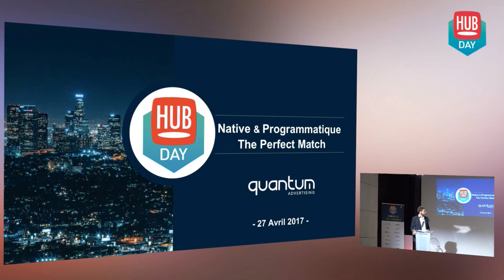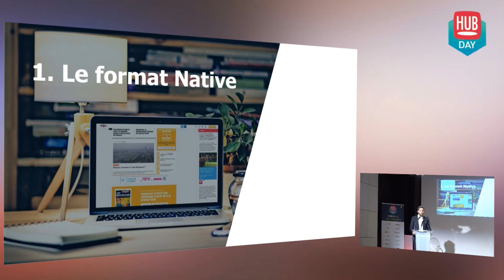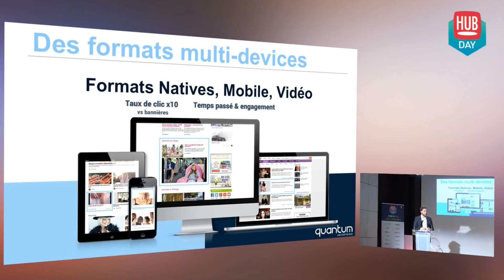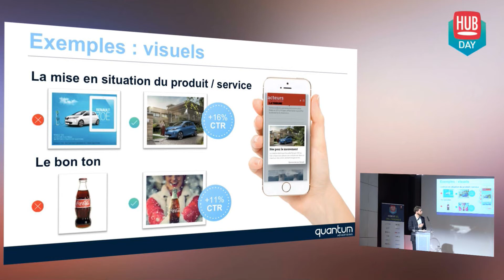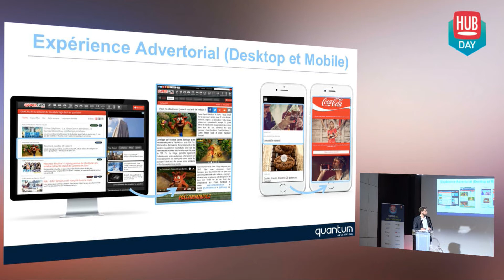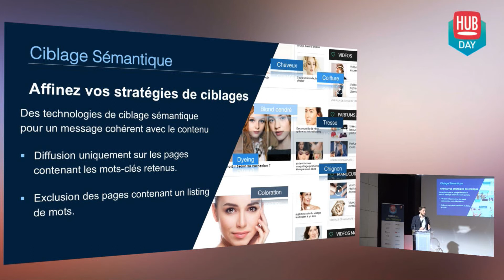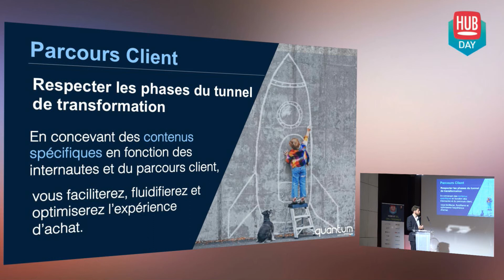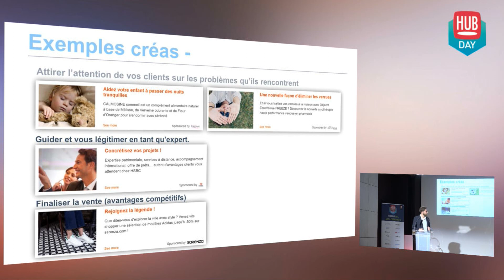Native et Programmatique : une alliance parfaite | Quantum Advertising